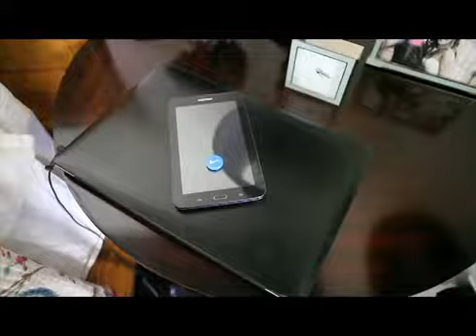Checker - Keep your personal things safe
Introducing Checker, a revolutionary new way to keep your personal things safe. You can use it almost anywhere, peace of mind for $30.